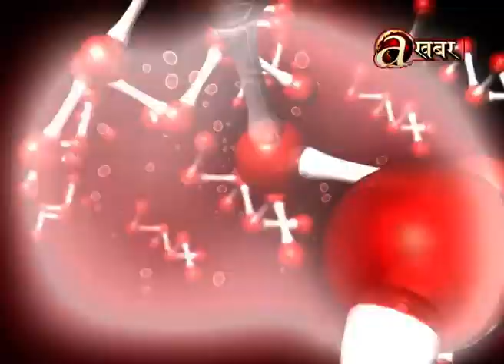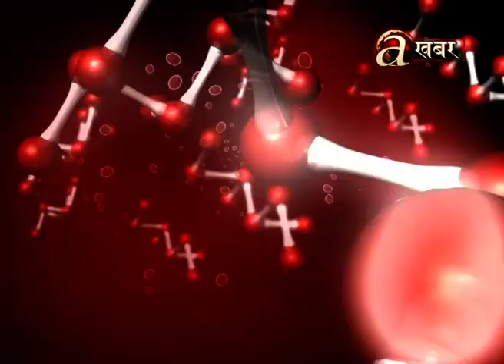Prof. Dr. Dibya Singh Shah - Avenues @ Health